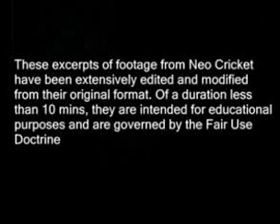Bangladesh vs India test jan10 day4 p1.mp4